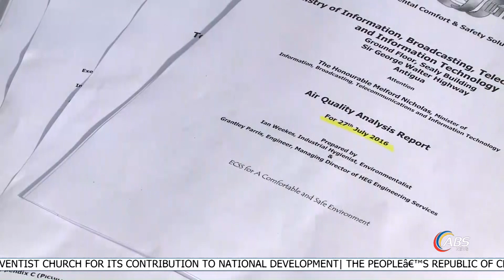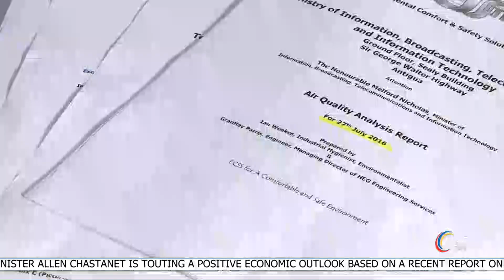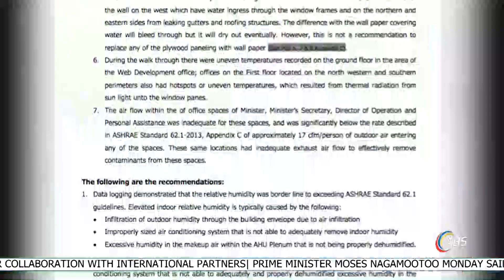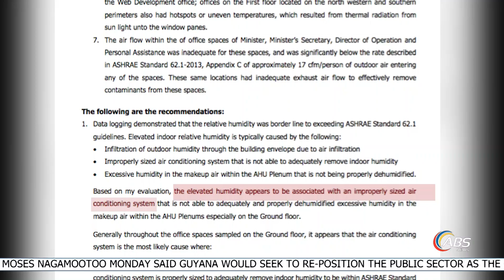ABS EVENING NEWS LOCAL SEGMENT 22ND OCTOBER 2018